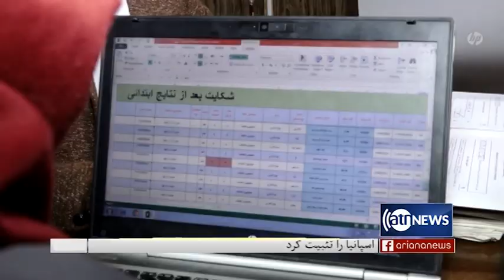Election98 - 27 Jan 2020 | انتخابات ۹۸: رایزنی ها در پیوند به ۲۰۰ هزار رای جنجالی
کمیسیون شکایات: هفته آینده سرنوشت آرای جنجالی معلوم خواهد شد.